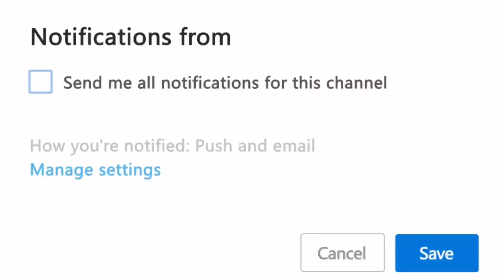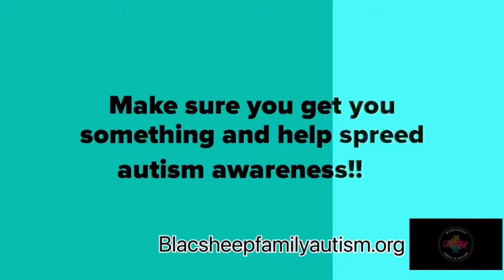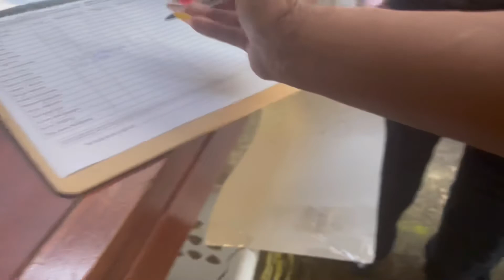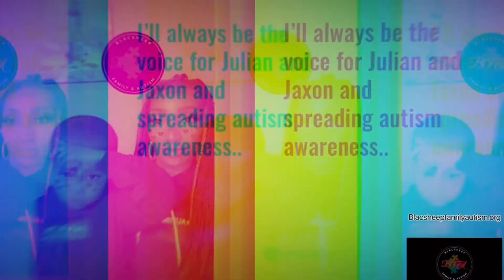BACK TO SCHOOL | OMG | JULIAN FIRST DAY OF PRESCHOOL | PRE-K 2021 | ELEMENTARY | AUTISM | ASD | SAHM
Welcome to Blacsheep family and autism, my name is nicole, im a stay at home mom of four and my youngest two boys have autism. Come with me for Julian first day of preschool at a real elementary school.

JULIAN&JAXON autism awareness merch line clothing for the whole family.

blacsheepfamilyandautism

blacsheepfamilyandautism